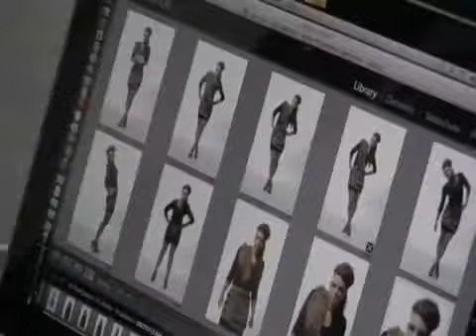English Plus Fashion Styling - University of the Arts London